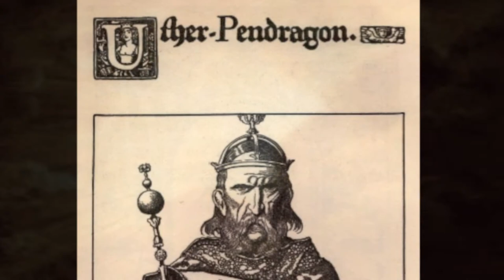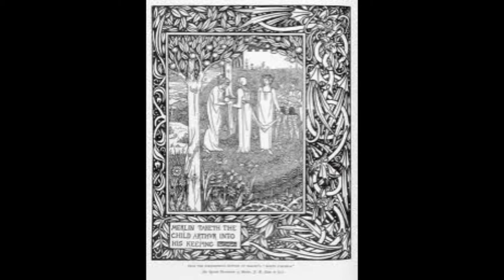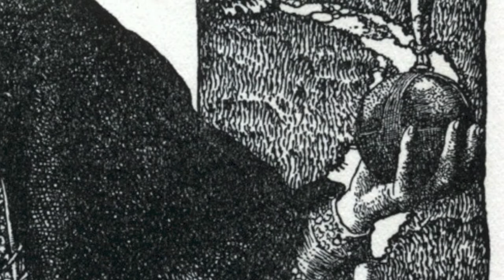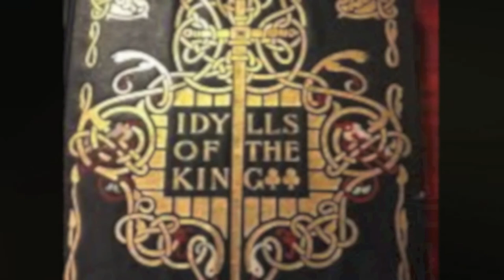Edward Gold's Symphony No. 1, Idylls of the King: Merlin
"The coming of Arthur", the second movement of a setting of selections from Tennyson's poem Idylls of the King in 3 movements.
Graphics and narration by Duane Mazey